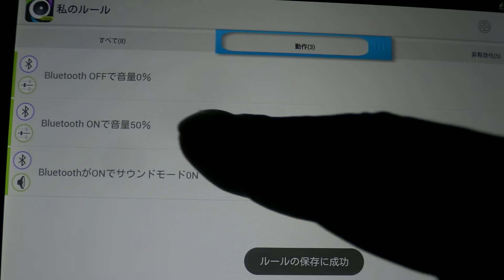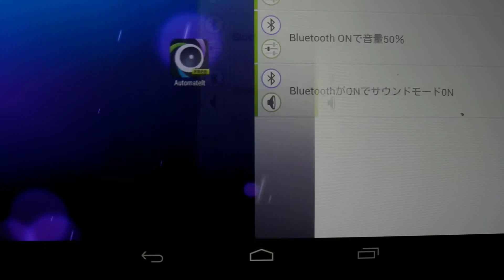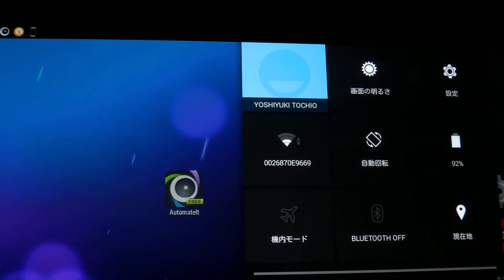オーディオレシーバ：LBT-MPAR120を買ったので、AutoMateItで音量を自動で設定できるようにした。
BluetoothのON, OFFに連動してNexus7(アンドロイドタブレット)の音量が自動的に変わるように、AutoMateItを設定してみました。

とても便利です。。。